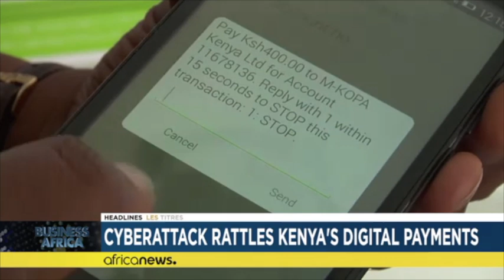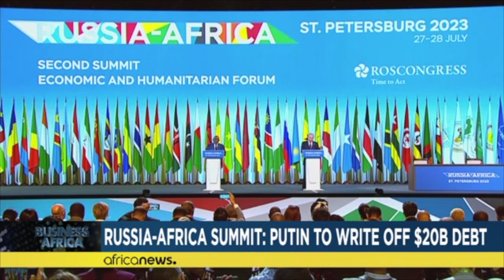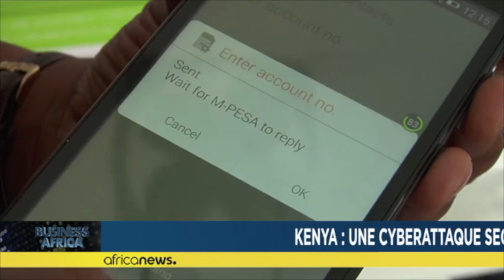Quel bilan pour le Sommet Russie-Afrique ? [Business Africa]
Visant à améliorer les liens économiques entre Moscou et les capitales africaines, le Sommet a débouché sur des promesses de remise de la dette africaine et d'approvisionnement en céréales. Ovigwe Eguegu, analyste politique, et Jean-Marie Biada, économiste, nous donnent plus d'informations.